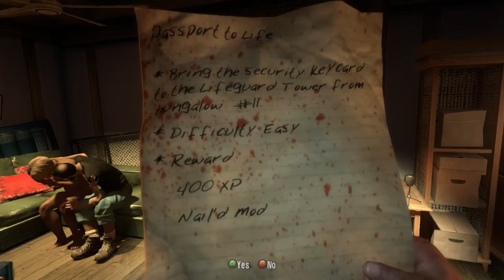DI Logan Playthrough Part 1